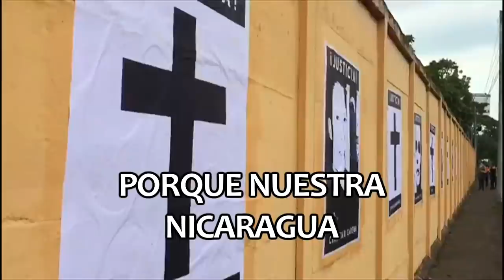Canción: PATRIA LIBRE Y VIVIR, de Zambranitis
Inspirada en las viejas canciones de los Mejía Godoy. Con todo el honor que se merecen.

El arreglo y algunas voces, fueron hechos por amistades que no puedo mencionar por el momento. Igualmente la edición del vídeo, usando imágenes de otros vídeos y algunas originales. A estas personas les agradezco TODO!

Espero que les guste. Que suene adonde sea, adonde quieran, adonde se pueda!